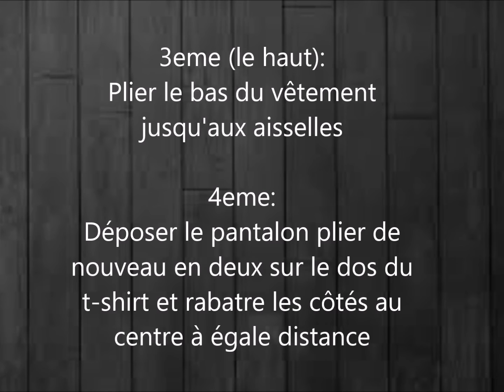Pliage ensemble t-shirt + bas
Pliage optimisé d'un ensemble